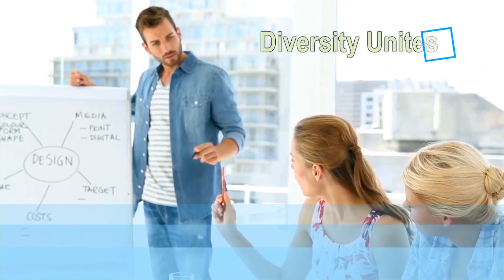Create a Stylish Corporate Presentation Slideshow Video - MakeWebVideo.com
Are you ready to captivate your audience and leave a lasting impression? Elevate your brand with a stunning corporate presentation slideshow video!

Why choose a slideshow video for your business?
👉 Impress Clients: Command attention and showcase your professionalism.
👉 Boost Engagement: Keep your audience hooked with dynamic visuals and seamless transitions.
👉 Stand Out from the Crowd: Set your brand apart with a sleek and polished presentation.
👉 Increase Conversions: Drive action and achieve your business goals with persuasive content.